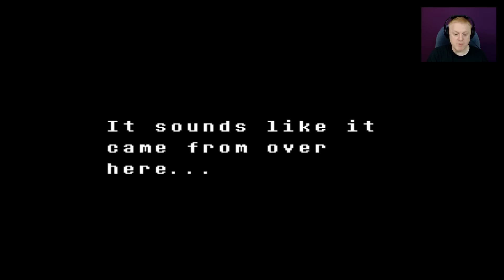UNDERTALE #3 ( GENOCIDE PLAYTHROUGH ) | NO MORE LEADING THE ROYAL GUARD - GOODBYE UNDYNE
We continue our genocide playthrough and wow is Undyne tough.